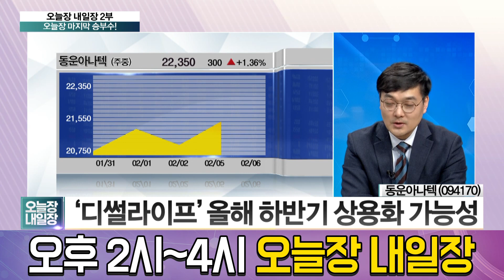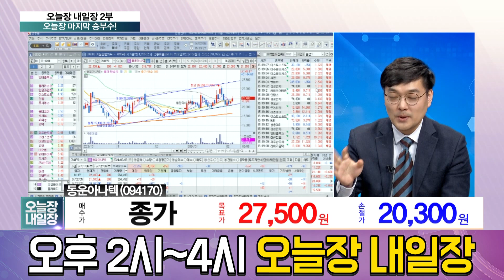종가베팅 할 섹터와 종목은? 반도체·AI주의 동운아나텍과 전해액주의 솔브레인홀딩스! │ 주가,주도주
종가베팅 할 섹터와 종목은?
반도체,AI주의 동운아나텍과
전해액주의 솔브레인홀딩스!
목표주가를 알아보자!

출연자 : 이주현 / 블루드림리서치 대표, 이성웅 / 글로원파트너스 이사